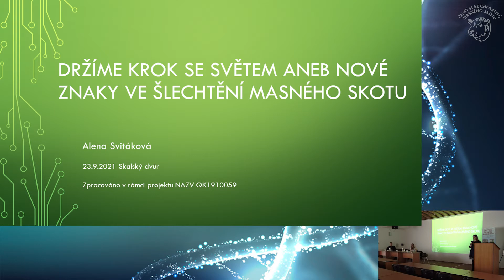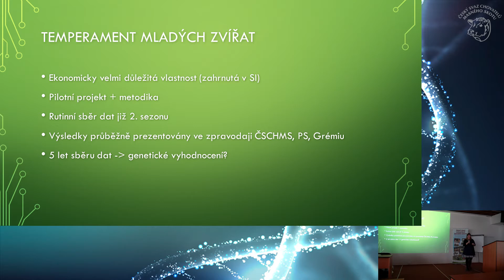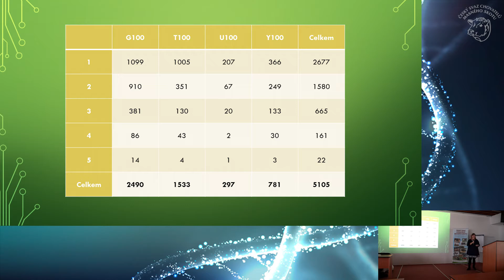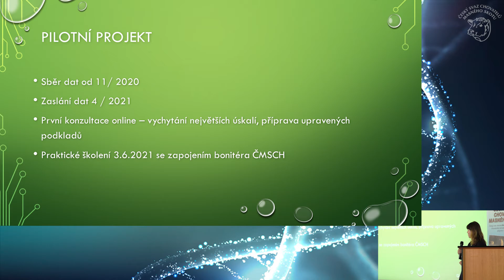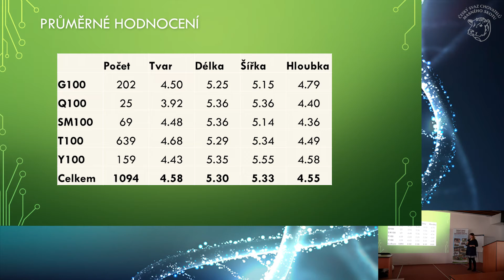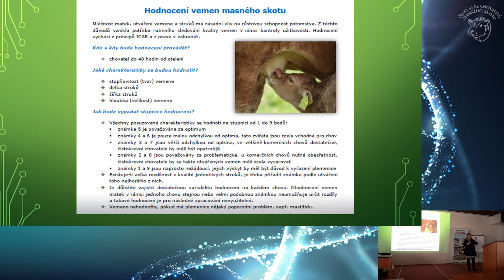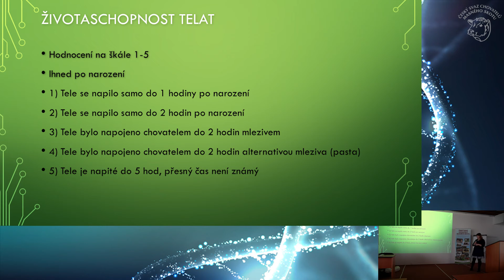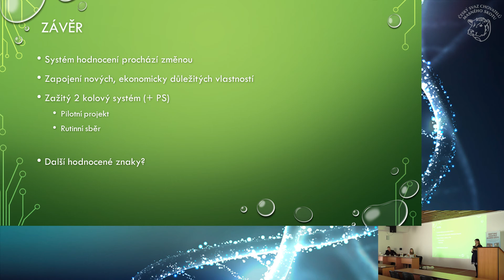Alena Svitáková, Držíme krok se světem aneb nové znaky ve šlechtění masného skotu